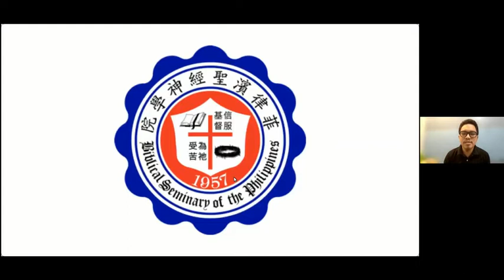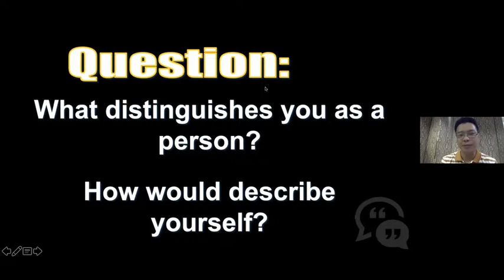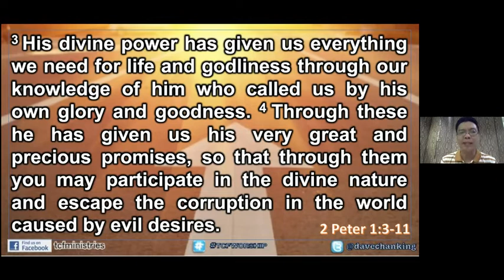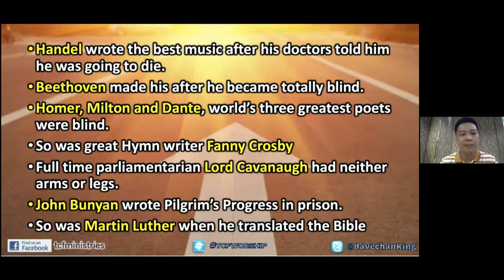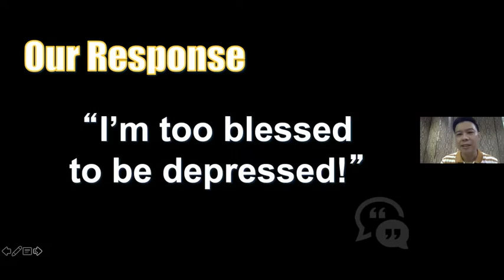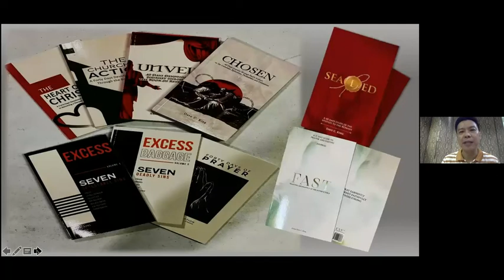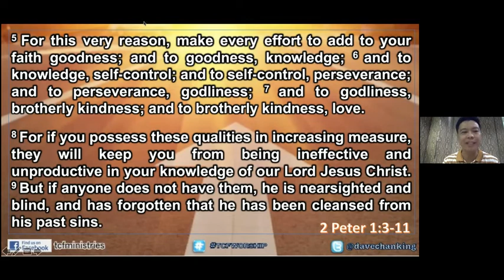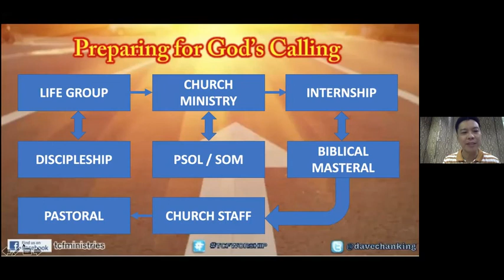BSOP Chapel : Sealed in His Calling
Speaker: Rev. David King
Title: Sealed in His Calling
Verse: Romans 1:1, 2 Peter 1:3-11

Song: My Worth Is Not In What I Own